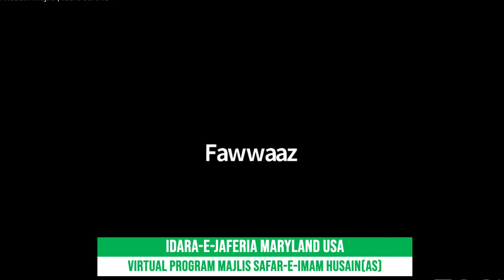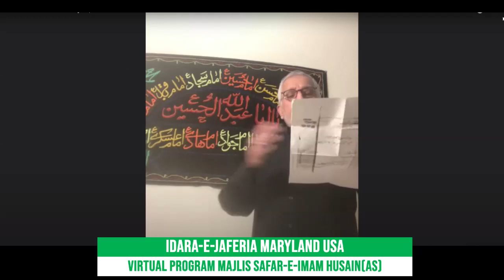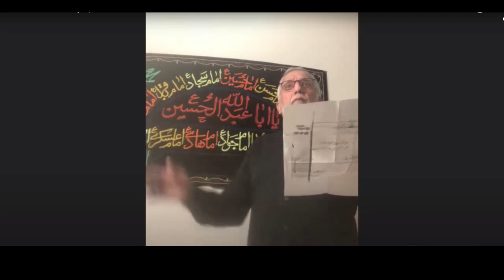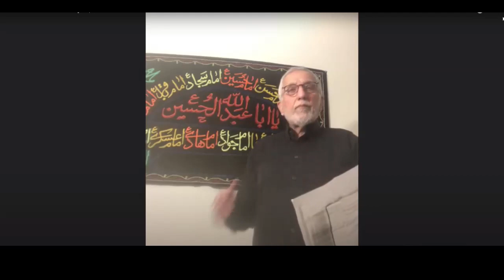Idara-e-Jaferia Maryland USA | Virtual Majlis Safar-e-Imam Husain(AS) 3-12-2021 | Syed Shaiq Hussain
((((( YaHusain.com Broadcasting Azadari to the World  )))))